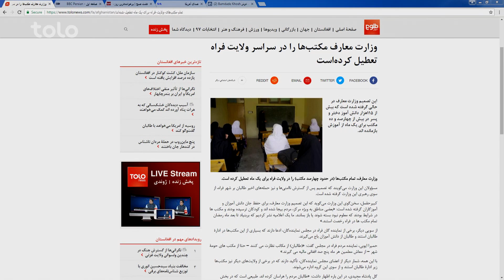بامداد خوش - سرخط - صحبت های کبیر حقمل در مورد مسدود شدن مکاتب در ولایت فراه